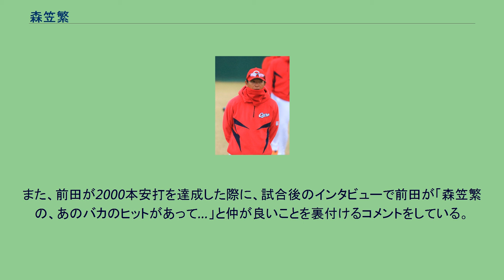森笠繁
森笠 繁（もりかさ しげる、1976年10月4日 - ）は、神奈川県横須賀市出身の元プロ野球選手（外野手）。
現在は、広島東洋カープの二軍打撃コーチ。
1976年に神奈川県小田原市で生まれ、横須賀市で育つ。
国学院久我山高等学校では3年時の全国高等学校野球選手権西東京大会でベスト8。
関東学院大学に進学後、1イニングに満塁本塁打と3ラン本塁打を放ち、スカウトから注目を集め、「金本2世」と評されていた。
最優秀選手3回、首位打者1回、最多打点3回、ベストナイン4回。
1998年、ドラフト4位で広島東洋カープに入団。
即戦力ルーキーとして1999年（1年目）より29試合に出場する。
同年4月7日の対阪神タイガース戦（広島市民球場）で、2番ライトでプロ入り初スタメン出場。
2001年には戦列を離れた前田智徳に代わり3番で出場することもあった。
2003年には5月23日の対中日ドラゴンズ戦（広島市民球場）で初の1試合2本塁打を記録するなど、自己最多となる117試合に出場する。
2005年は主に代打で出場する。
代打率.361はこの年のリーグトップだった。
2006年にはセ・リーグ3位となる4本の三塁打を放つ。
9月24日の対横浜ベイスターズ21回戦ではプロ初の4番を経験した。
2008年は、天谷宗一郎や赤松真人の台頭もあり出場機会が減少、わずか9安打に終わる。
シーズン終了後にFA権を行使するか注目されたが、トレードを前提とした残留を決め、11月17日に金銭トレードで横浜ベイスターズへ移籍した。
横浜時代（2009年4月30日、阪神甲子園球場） 2009年4月9日の対読売ジャイアンツ戦で代打で移籍後初出場し、適時打を放った。
大矢明彦が休養し、代行として田代富雄が就任してからは出場機会も徐々に増加。
7月20日の対読売ジャイアンツ戦では、欠場した内川聖一に代わって3番・左翼手でスタメン出場し、2安打3打点の活躍でチームの勝利に貢献、移籍後初のお立ち台に上がる。
8月4日の対東京ヤクルトスワローズ戦では、守護神の林昌勇から代打同点本塁打を放つなど、打率こそ1割台に終わったが、代打では存在感を見せた。
2010年は新たにターメル・スレッジ・早川大輔が加入して外野手争いが激化したことで出場機会に恵まれず、シーズンを通じて2軍暮らしが多く、安打数も1本にとどまった。
10月2日に現役引退を表明する。
2011年から古巣広島の三軍野手コーチに就任。
2012年からは二軍打撃コーチを務める。
愛称は吉川晃司の曲からもじった「モニカ」。
広島時代の2000年に、当時発行された週刊ベースボール選手名鑑の「好みの女性のタイプ」欄に「藤崎詩織（ときめきメモリアルのヒロイン）」と書かれていたことがある（ルーキー時代はリヴ・タイラー）。
選手名鑑2007年2月24日号によると、森笠が「適当にお願いします」と言ったところ勝手に書かれたとのことで、本人はファンレターが来るまで知らなかったらしい。
この件以来「ときめきメ森笠」とも呼ばれるようになった。
ヒーローインタビューの後にはインタビュアーに必ず一礼している。
前田智徳と公私ともに仲が良く、ゴルフコンペなどではベテラン勢はベテラン同士回る選手が多い中で、必ず同じ組で回っていた。
また、前田が2000本安打を達成した際に、試合後のインタビューで前田が「森笠繁の、あのバカのヒットがあって…」と仲が良いことを裏付けるコメントをしている。
プロ入り前は右打ち。
その後、両打ち（スイッチヒッター）を経て左打ちとなる。
しかし、その後も度々両打ちにも挑戦するが、最終的に左打ちとなる。
現役時代、一時期、試合中に半袖シャツをまくり上げて、二の腕を出すスタイルを取っていたが、浅井樹の影響によるものである。